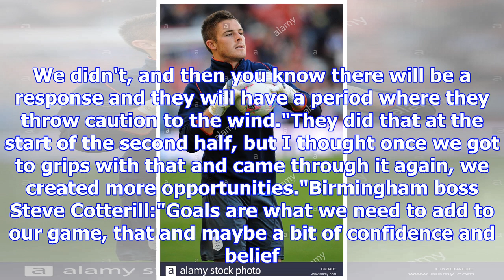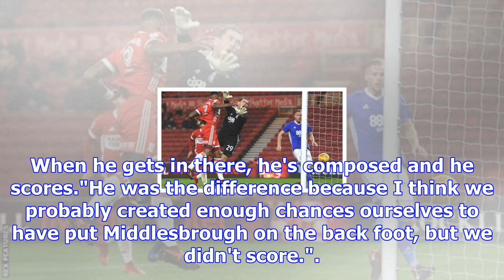Middlesbrough 2-0 birmingham city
Britt Assombalonga has scored five headed goals this season - the most in the ChampionshipMiddlesbro...